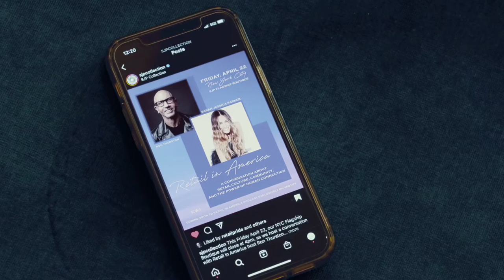Sarah Jessica Parker and Ron Thurston on the RETAIL IN AMERICA podcast, full video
As one of the title sponsors of my Retail in America tour, KWI, the industry's only true turnkey omni-channel platform for specialty retailers, has allowed me to engage with their fantastic customers.

And one of them is SJP by Sarah Jessica Parker, her namesake footwear, handbags, and accessories brand.

This conversation is entirely due to KWI’s strong relationship with its customers, and I am very grateful for our partnership and this opportunity.

It was recorded in front of a small live audience at the end of April 2022, at her 54th street location in NYC, one that is very special to her as you will hear.

I hope you enjoy this as much as I did! Find the full episode on all of your favorite platforms under RETAIL IN AMERICA.